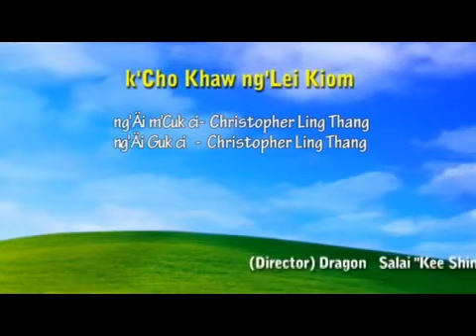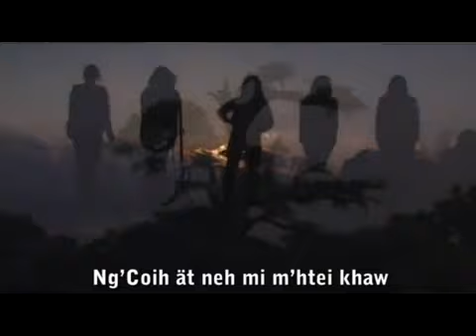K'cho Khaw Ng'lei Kiom Christopher Ng'ling Thang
Khaw Nu M'htung (MT.Victoria)